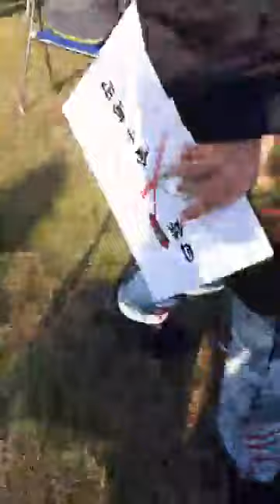はむつんサーブcrew優勝出来ました❗Hamutsun Serve CREW got 1st place